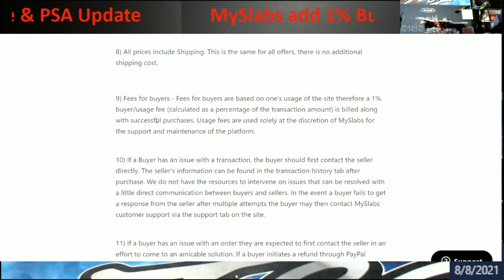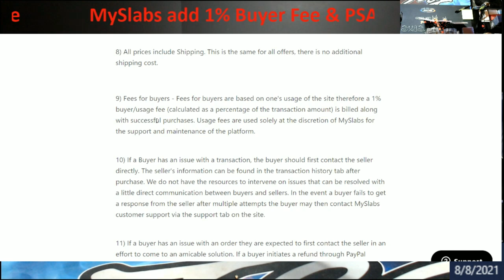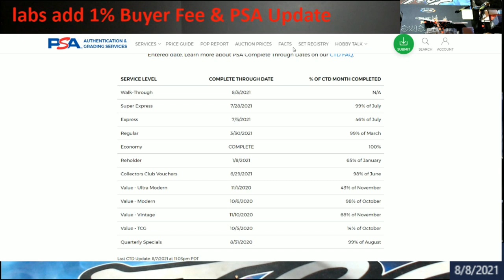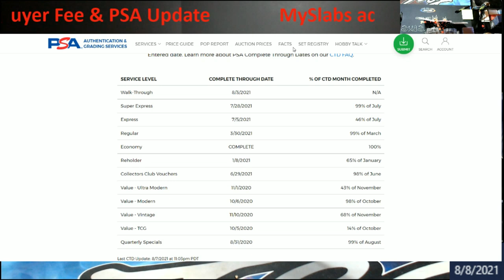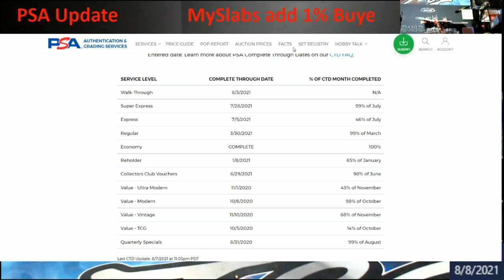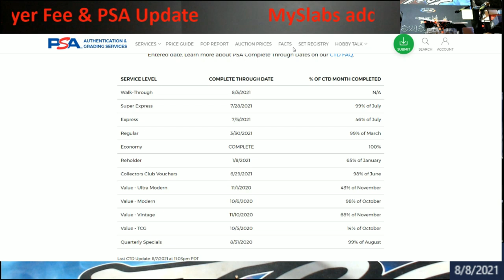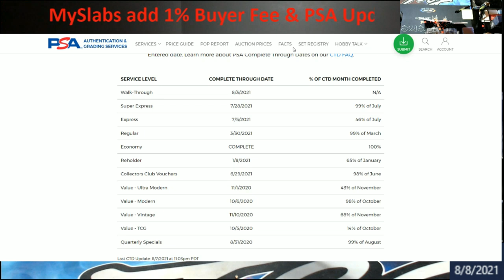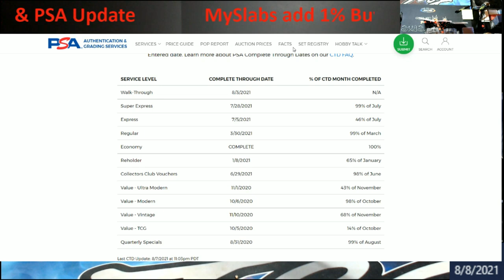MySlabs adds 1% Buyer Usage Fee (My Thoughts) & PSA Update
1811 N Dixie Ave #104

Who do I collect:
Roberto Clemente
Michael Jordan
Nolan Ryan
Sidney Crosby
Vintage Cards